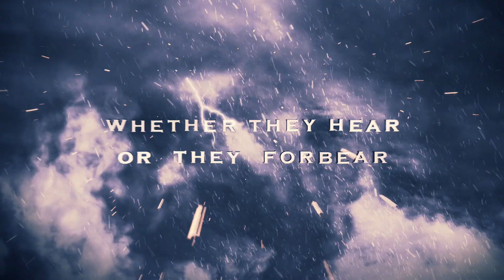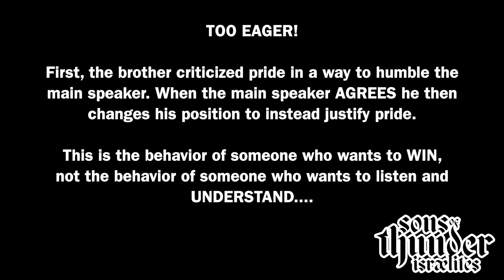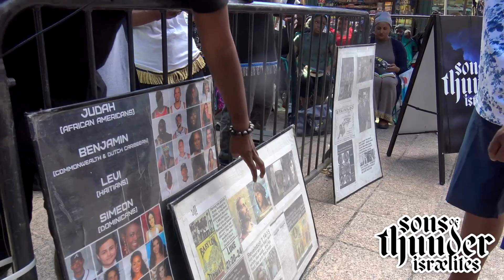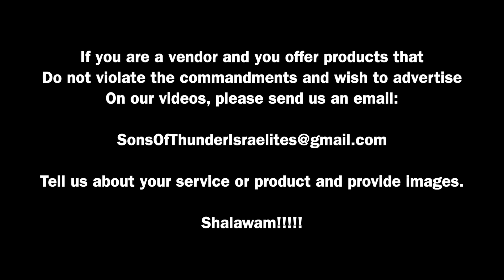Sons Of Thunder Israelites: Mr. Too Eager says we are PROUD